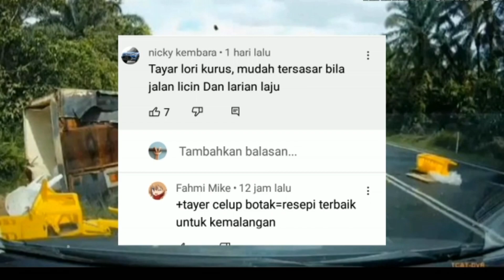Incident Di Ulu Pontian.